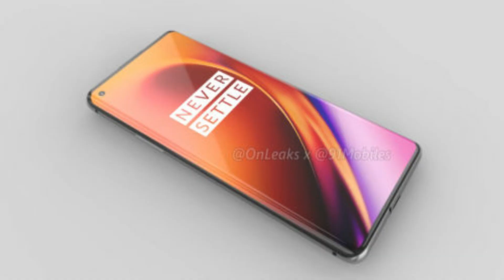Oneplus 8 & 8 Pro Malayalam Review | Detailed Specs,launch date,expected price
Best mic
Best tripod
Phone holder
Boya Shotgun Mic

THIS CHANNEL PROVIDES YOU WITH THE BEST TECHNOLOGY RELATED STUFFS.